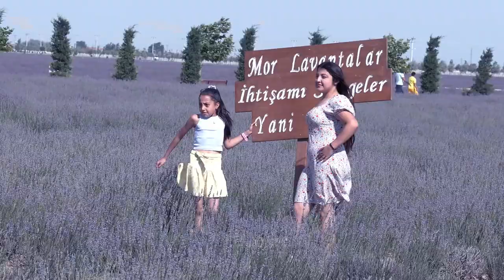KARATAY LAVANTA GÜNLERİ 6-7 TEMMUZ’DA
Karatay Lavanta Bahçesi yeni sezonda misafirlerini ağırlamaya başladı. Doğal bir fotoğraf stüdyosu haline gelen Lavanta Bahçesi her gün binlerce ziyaretçisine görsel şölen sunuyor. Ayrıca Lavanta Bahçeleri, bu yıl üçüncüsü düzenlenecek olan “Karatay Lavanta Günleri”ne ev sahipliği yapmaya hazırlanıyor. 6-7 Temmuz tarihleri arasında gerçekleştirilecek olan Lavanta Günleri’nde pek çok etkinlik yer alacak.